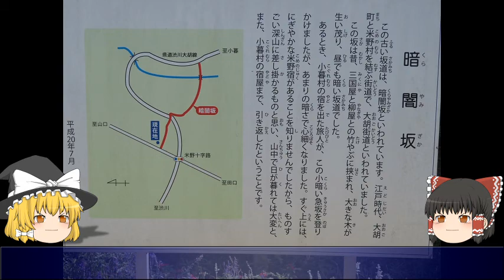【ゆっくり解説】前橋市富士見町-暗闇坂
群馬県の史跡・文化財の解説動画です。